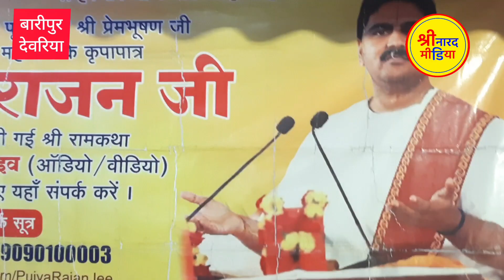pujayrajanjee महाराज के बारीपुर देवरिया में हो रहे श्रीरामकथा में श्रद्धालुओं की भीड़ रिकॉर्डतोड़ी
कथा के दूसरे दिन विशाल पंडाल में श्रद्धालुओं की जनसैलाब उमड़ा, पंडाल पड़ा छोटा